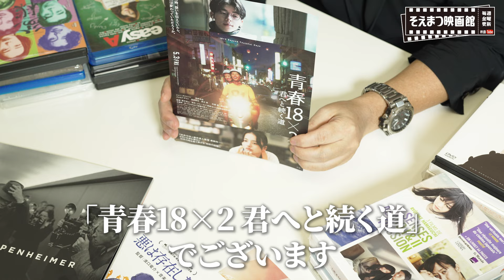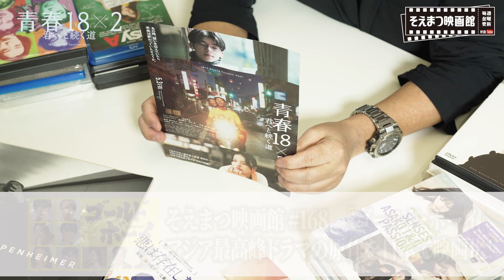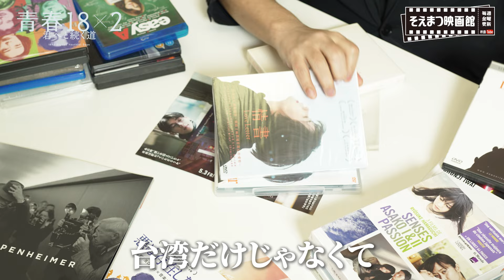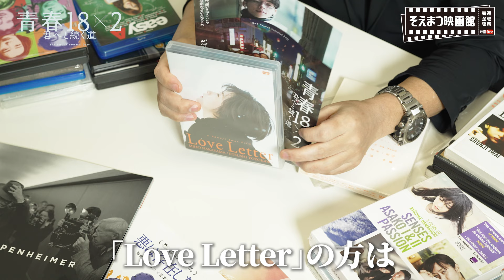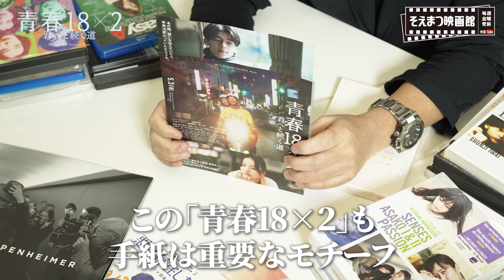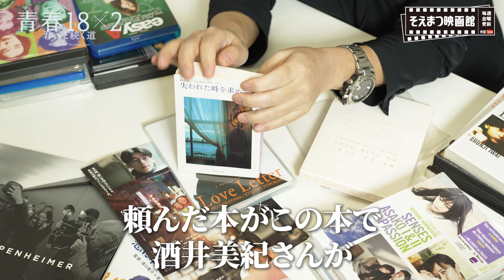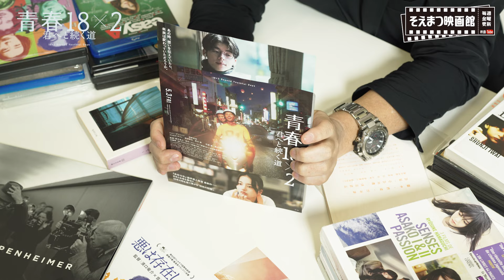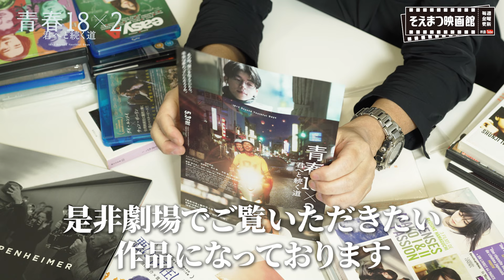【日本・台湾を舞台とした旅感覚ラブストーリー！】初恋の記憶を辿るエモーショナルな純愛傑作『青春18×2 君へと続く道』を映画評論家 松崎健夫が解説！そえまつ映画館#176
TV番組から飛び出しYouTube版として、おススメの新作映画・配信情報をお届けします！

今回は…
5月3日（金）公開の『青春18×2 君へと続く道』をご紹介！

“初恋の記憶”をめぐり、18年前と現在の想いが切なく交錯する。

アジア圏で今最も注目を集める台湾のスター俳優 シュー・グァンハンと、日本で若手屈指の実力を有する清原果耶がダブル主演。

監督・脚本は「新聞記者」「余命10年」、台湾出身の祖父を持つ藤井道人監督。
ジミー・ライの紀行エッセイ「青春18×2 日本漫車流浪記」を映画化し、18年前の台湾と現在の
日本を舞台に、国境と時を超えてつながる初恋の記憶をエモーショナルに描き出す。

★ストーリー
始まりは18年前の台湾。カラオケ店でバイトする高校生・ジミー（シュー・グァンハン）は、
日本から来たバックパッカー・アミ（清原果耶）と出会う。
天真爛漫な彼女と過ごすうち、恋心を抱いていくジミー。
しかし、突然アミが帰国することに。意気消沈するジミーに、アミはある約束を提案する。
時が経ち、現在。
人生につまずき故郷に戻ってきたジミーは、かつてアミから届いた絵ハガキを再び手に取る。
初恋の記憶がよみがえり、あの日の約束を果たそうと彼女が生まれ育った日本への旅を決意するジミー。
東京から鎌倉・長野・新潟・そしてアミの故郷・福島へと向かう。
鈍行列車に揺られ、一期一会の出会いを繰り返しながら、ジミーはアミとのひと夏の日々に想いを馳せる。
たどり着いた先で、ジミーが知った18年前のアミの本当の想いとは・・・。
アミのルーツを旅で辿った新しいタイプのラブストーリー！

さらに、ジミーの旅中に出会う日台豪華キャストにも注目。
ジミーが旅の途中で立ち寄る長野県松本の居酒屋の店主リュウにはジョセフ・チャン。
長野県飯山線でジミーと出会う18歳のバックパッカー幸次にはなにわ男子の道枝駿佑。
ジミーから岩井俊二監督の映画『Love Letter』の思い出を聞く。ちなみに我が松崎は岩井俊二の『Love Letter』が大好き過ぎて本編中に熱弁を振るう。
ジミーが立ち寄る新潟県長岡にあるネットカフェのアルバイト店員 由紀子役で黒木華。
アミを幼少期からよく知る隣人の中里役 松重豊。アミが生まれ育った町に降り立ったジミーを生家まで送り届ける。
アミの母親 裕子役を黒木瞳が演じる。

そして、世代を超えて愛され続ける唯一無二のバンドMr.Childrenが奏でる主題歌「記憶の旅人」が、ジミーとアミの青春と呼ぶにはあまりに切なく儚いふたりの恋模様を彩る。

日本と台湾の壮大で美しい風景と、18年前と現在という時代を鮮やかに映し出した映像は必見！

シュー・グァンハン